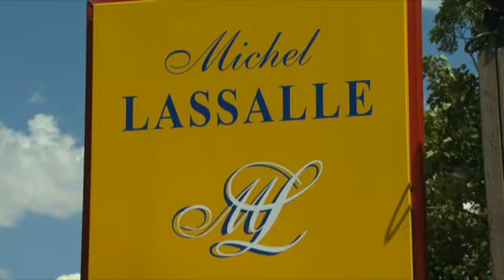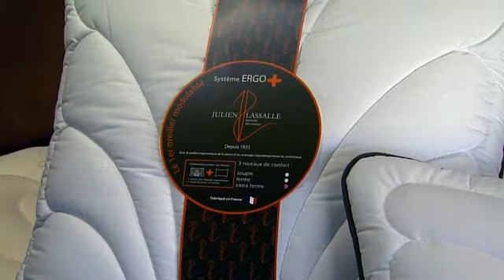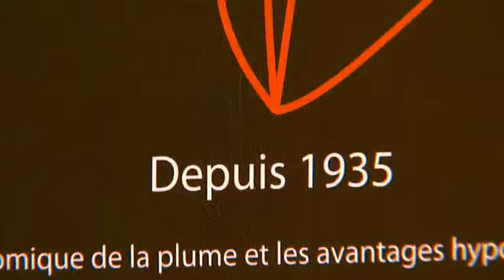Julien LASSALLE Lauréat concours CA d'Or 2013. L'oreiller système ERGO+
Julien LASSALLE tapissier décorateur primé pour son innovation sur l'oreiller système ERGO +.
Trophée des CA d'or 2013 catégorie innovation.